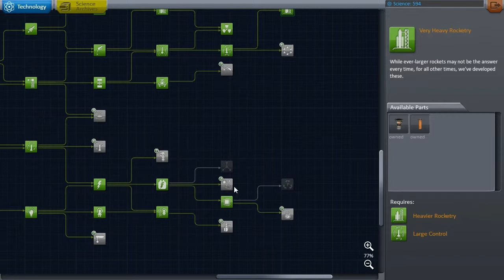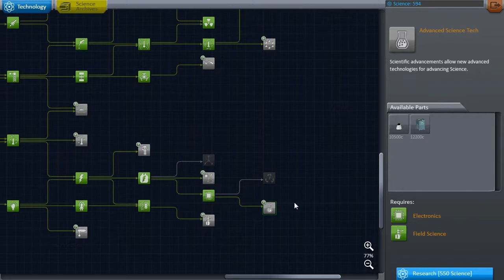Kerbal Space Program - Episode 17 - Need for Speed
Today we test out our brand new Mainsail engines by attempting to set a speed record!

Kerbal Space Program is a space flight simulation game developed by Squad Games mimicking the design and structure of modern day space programs.